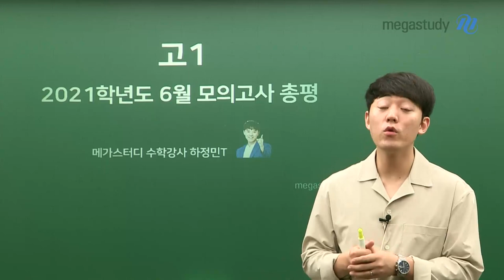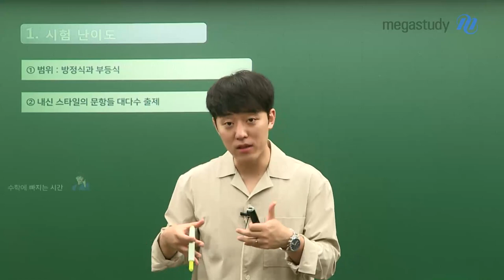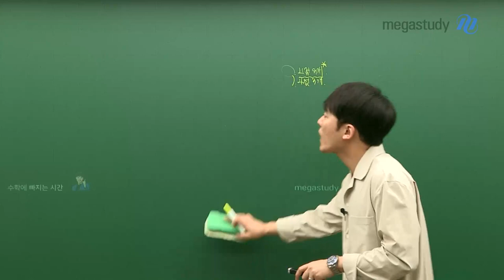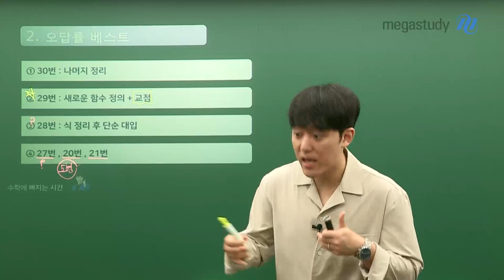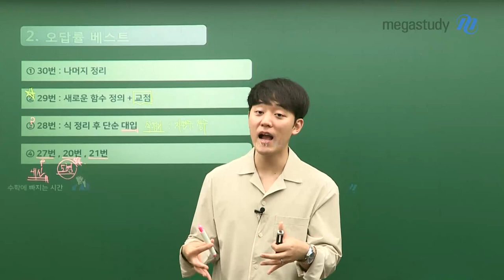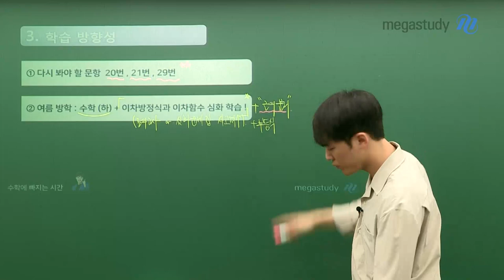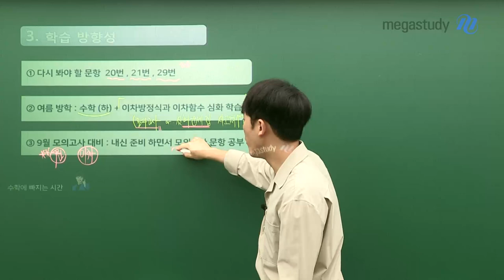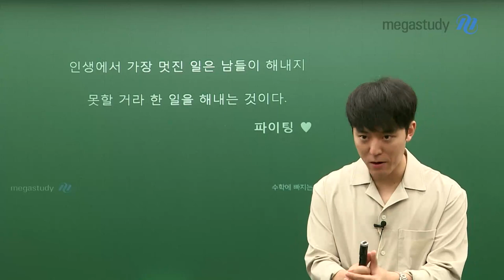[메가스터디] 하정민 선생님 - 고1 6월 학평 수학, 꼭 분석하세요!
고등학교 입학 후에 첫 전국단위 모의고사 치루느라 고생 많았어요♥
총평을 듣고 앞으로의 모의고사 학습 방향을 꼭 세워야 합니다!

1. 시험 난이도
- 짧은 범위 안에서 비슷한 문제가 많이 출제
- 내신 스타일의 문항들이 많이 출제
- 킬러 문제들의 난이도가 어렵지 않았다!

2. 오답률 베스트
- 30번 : 나머지 정리
- 29번 : 새로운 함수 정의 + 교점
- 28번 : 식 정리 후 단순 대입
- 27번 / 20번 / 21번

3. 앞으로의 학습 방향성
- 다시 봐야 할 문항 : 20번, 21번, 29번
- 여름 방학 : 수학(하) + 이차방정식과 이차함수 심화 학습!
- 9월 모의고사 대비 : 내신 준비하면서 모의고사 문항 공부!